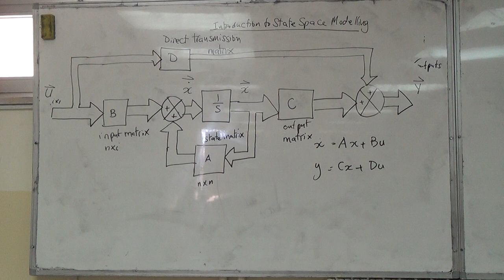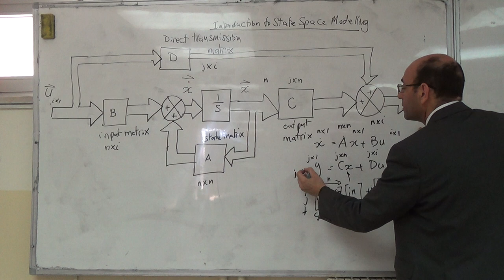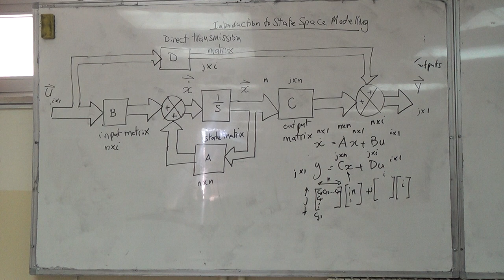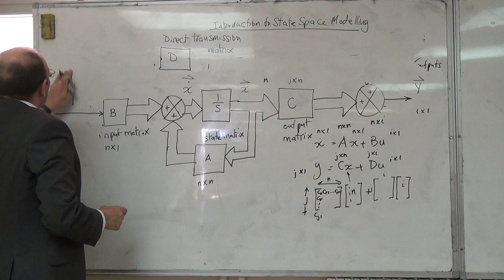The Order of the Matrices and the Variables, 17/2/2016